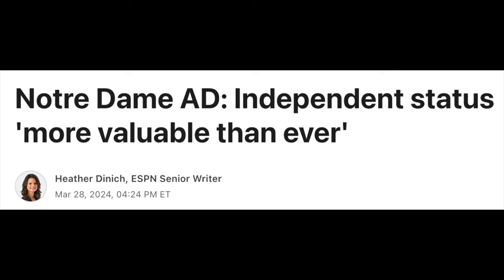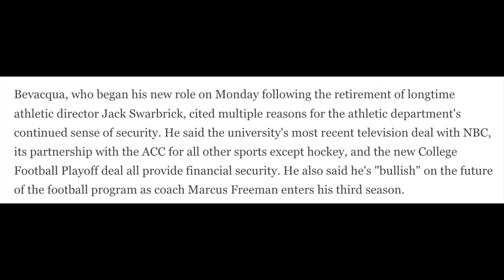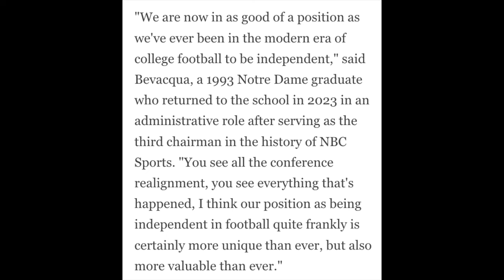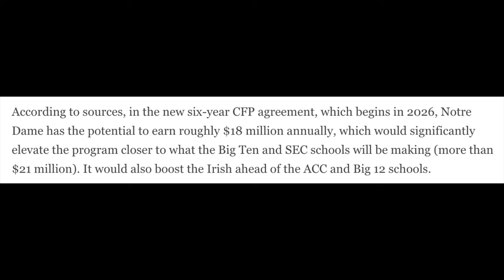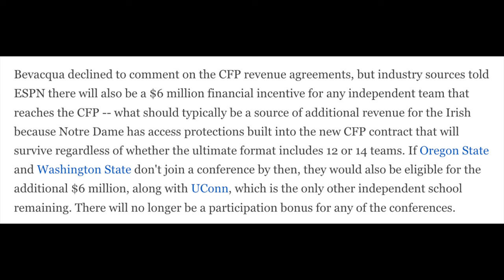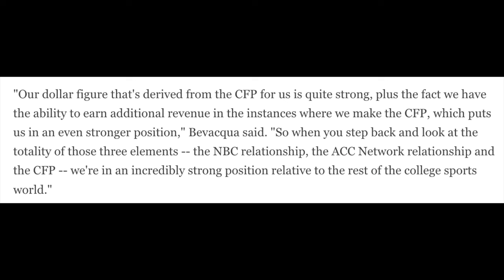Why Notre Dame Won’t Join a Conference